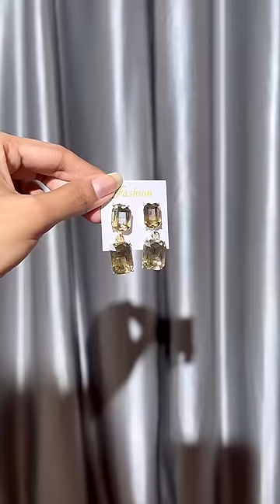2in1 MEESHO products under ₹199 only💖 bahut sundar pieces hai yarr🥹🫶